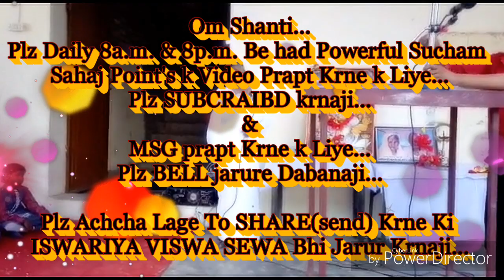भ्रमित आज पीड़ी डगर चाहिए, मुल्क में है तबाही गवाही नहीं, आप जैसे जनो की नजर चाहिए... B.K.निधि दीदी